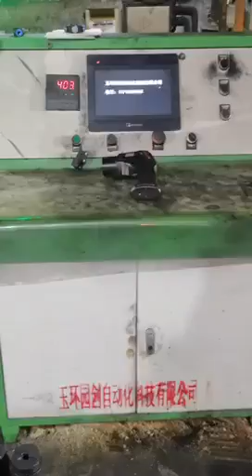Ball valve body forging 1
1. The raw materials are cut according to the product weight requirements;
2. Heated by an automatic hoist and an electric furnace;
3. After the electric furnace discharges the material, it is fed into the mold by a robot;
4. Stamping one-time molded products.